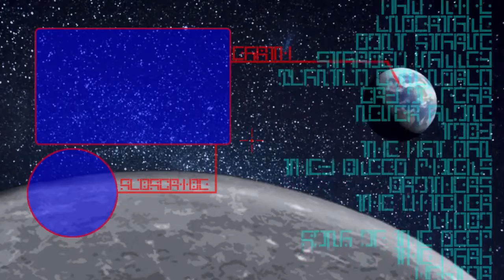TRUST OF THE OGRES - RuneScape #242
Looks like to get all the pieces I need to
repair this tower, I need to befriend some
ogres, so they will give the crystals to me.